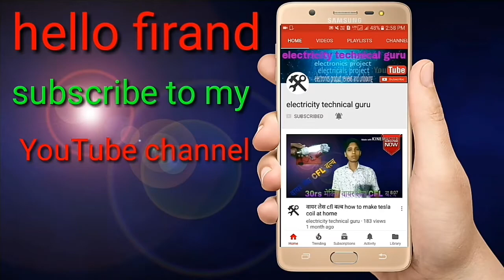Madhani motor winding in Hindi मधानी मोटर वाइंडिंग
Hello dosto aaj ham madhani motar winding karege
Full madhani motar winding in hindi (मधानी मोटर वाइंडिंग) by  (saurabh marwal)

Winding data 24 slot
Coil 18 inch
Coil turns-230 (R)and(S)
Swg-36

Music rhythm led dj light watch?v=OihhDFVGRDk&app=desktop

How to make bike light-watch?v=lNeFNJzyXQQ&app=desktop